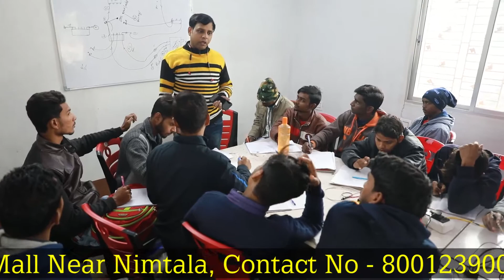Mobile training centre birbhum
ASANSOL Galaxy Mall near Nimtala